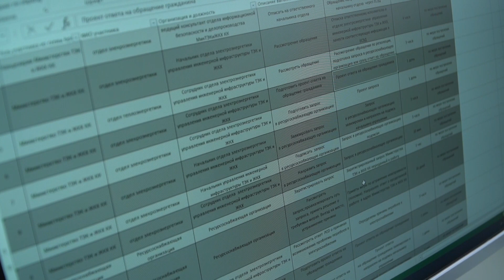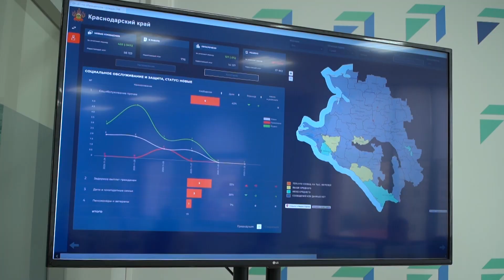Жителей Кубани чаще стали беспокоить вопросы сферы ЖКХ, газификации и строительства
Накануне работе с обращениями граждан обсудили на краевом совещании под председательством Вениамина Кондратьева. В формате видео-селектора в анапской студии в заседании приняла участие первый вице-мэр Светлана Балаева.